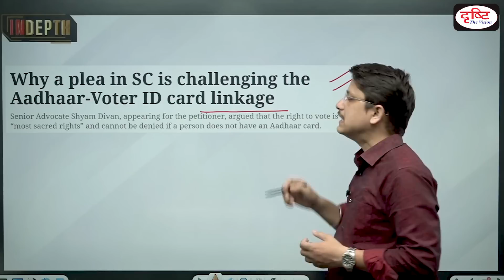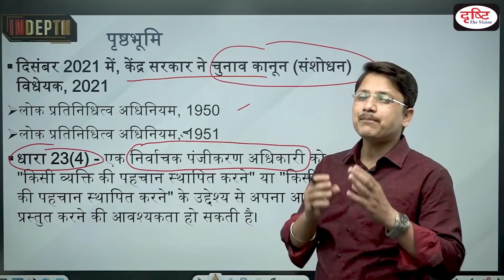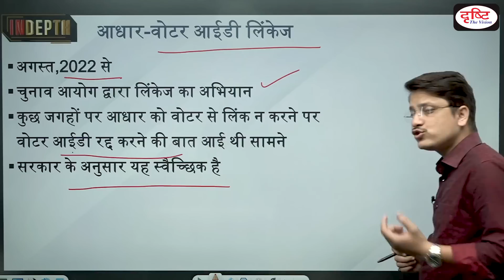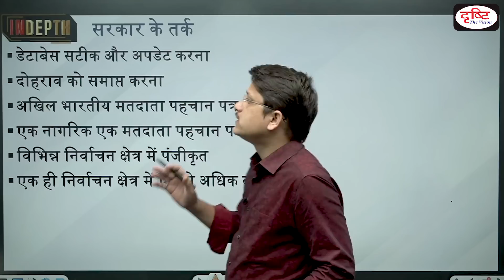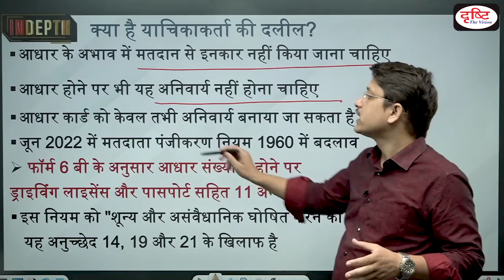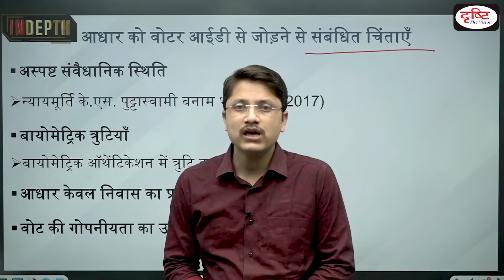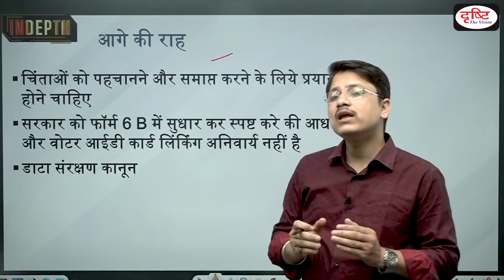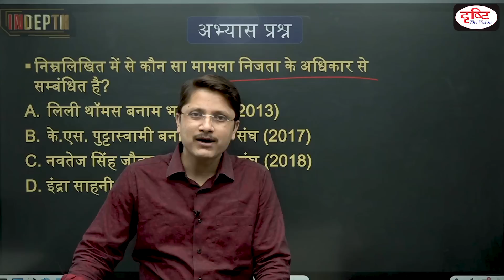The plea in Supreme Court challenging Aadhaar-Voter ID card linking I आधार-वोटर आईडी लिंक विवाद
A petition filed in the Supreme Court argues that the Aadhaar-Voter ID card linking would have a ‘detrimental impact on people's ability to exercise their constitutional and legal right to vote’ as it can lead to 'mass exclusions' from the electoral rolls.in this video we are also discussing about New Rule for Voting registration Introduces by ECI.

This video covers the given topic -
• आधार-वोटर आईडी लिंकेज
• सरकार के तर्क
• याचिका दायर करने के तर्क
• चिंताएँ या चुनौतियाँ

In this program, we discuss in detail all the burning topics related to civil services examinations and the possible questions to be asked from them. Dear Viewer, DRISHTI IAS has started a new program. The name is ‘INDEPTH’, in this we will discuss in detail the background of the topic related to the current. Apart from the students preparing for Civil Services, this program will also be necessary for the understanding of any subject of the common citizens.

1. Videos by Dr. Vikas Divyakriti

2. Concept Talk- By Dr. Vikas Divyakirti